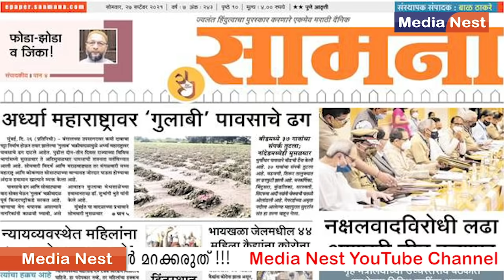വരുൺ ഗാന്ധി ഇനി കോൺഗ്രസ്‌ എം പിയാകും? Varun Gandhi, Shiv Sena